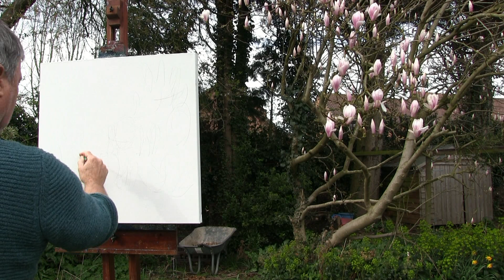Painting Magnolia en plein air - Acrylics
A short film as I take on another spring flower challenge, after the Daffodils, of Magnolia.